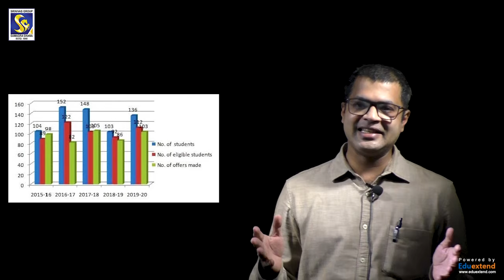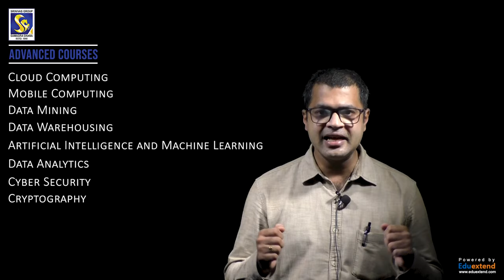Computer Science & Engineering| Srinivas Institute of Technology| Overview| Prof. Vivek V Kumar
Overview of the Department of Computer Science & Engineering, Career Opportunities, Placements, Course details, Course Infrastructure